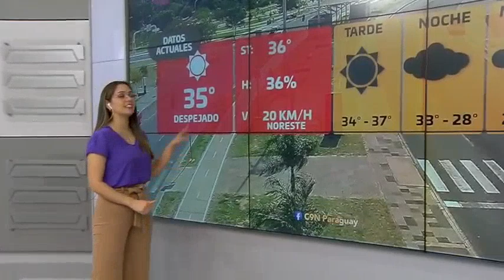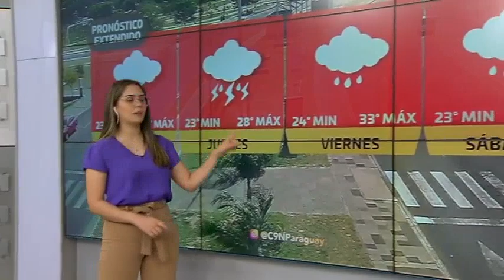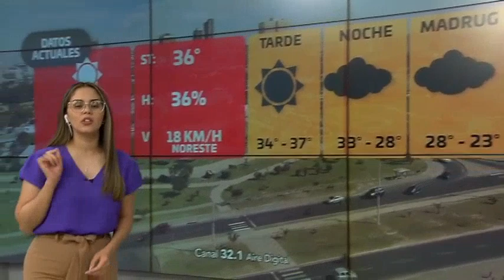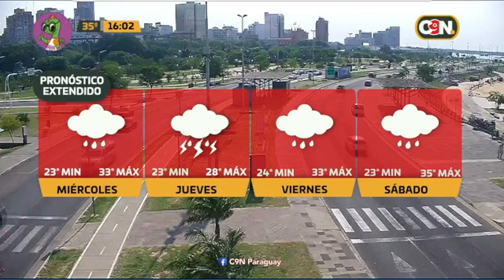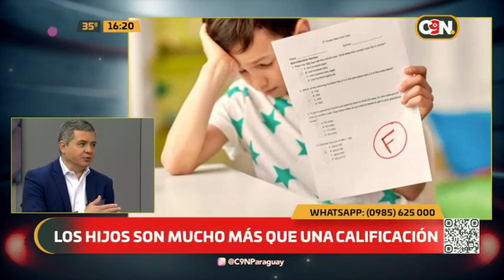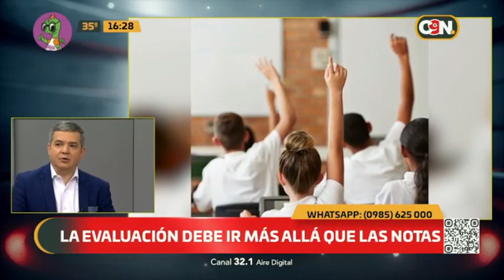C9N Tarde Noticias: programa del 7 de noviembre del 2023